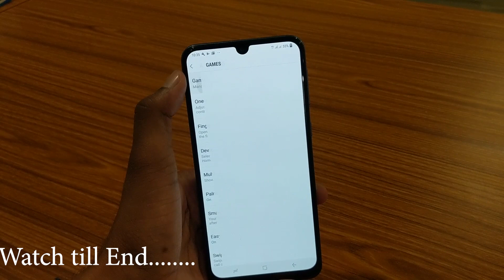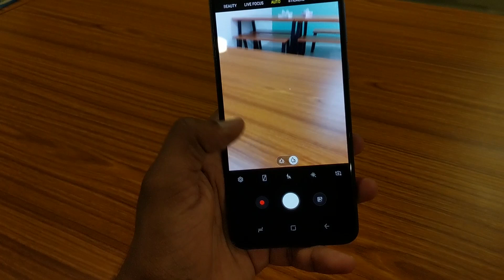Samsung M30 6GB/128GB Hands-On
Sub & Comments are highly appreciated

🖥️ PC Specs
• Intel(R) Core(TM) i5-8400 CPU @ 2.80GHz (6 CPUs), ~2.8GHz
• G.SKILL - TRIDENT Z 8GB RGB DDR4 3000Mhz RAM
• Asus - ROG STRIX B360-F Gaming Motherboard
• Nvidia GeForce GTX 1060 6GB
• SSD - Samsung 860 EVO 250GB
• HDD - WD 1TB
• Power Supply - Corsair Vs650
• Headset - Redgear Cosmo 7.1 Gaming Headphones
• Keyboard/Mouse - Zebronics Premium Gaming Transformer
• Monitor - LG22MP68VQ-P LED 54.61cm (21.5 inch)
• Cabinet - Antec DF-500RGB
• Mic - Boya M1